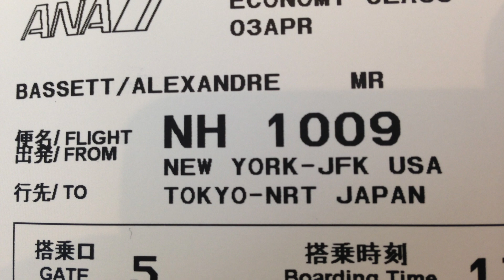Trip of A Lifetime - Voyage to the East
Intro for my Japan Trip Series

Song: Never Land - Andy Mineo feat. Marz Ferrer